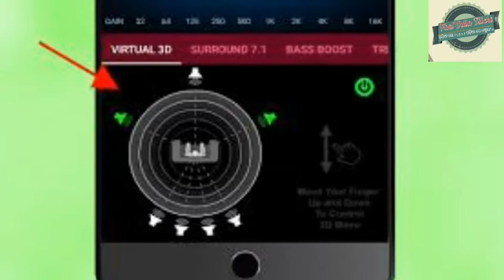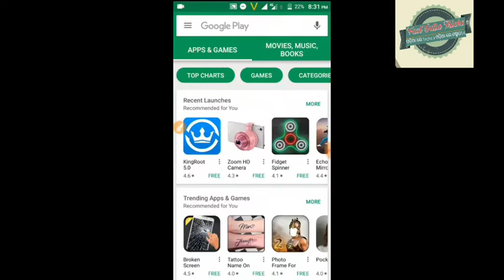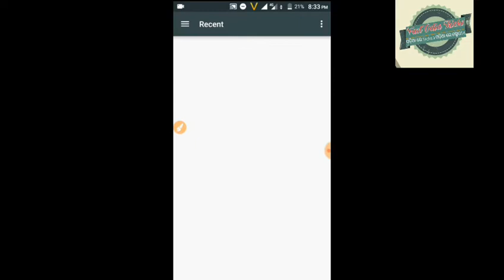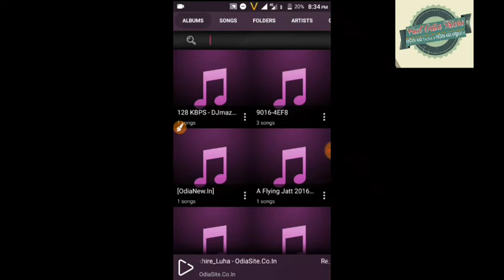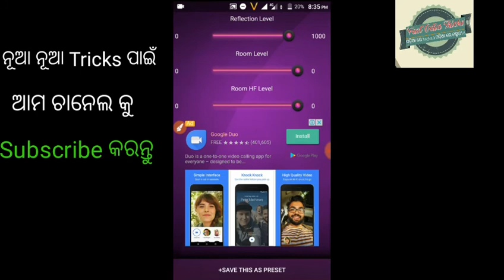ସବୁଠୁ ଭଲ 3D Music Player 2017 ର ll ଥରେ Try କରି ଦେଖ , କତେ ମଜା ଲାଗିବ